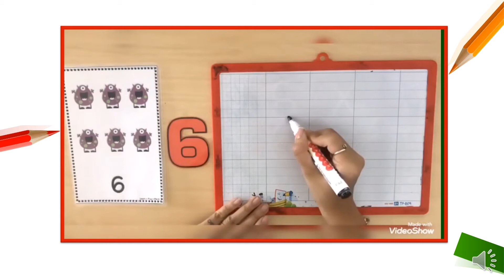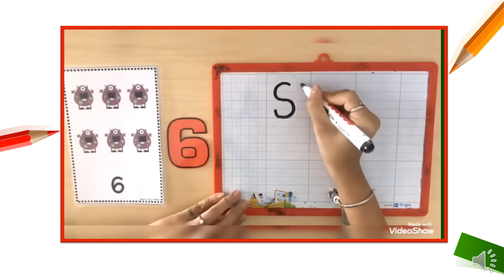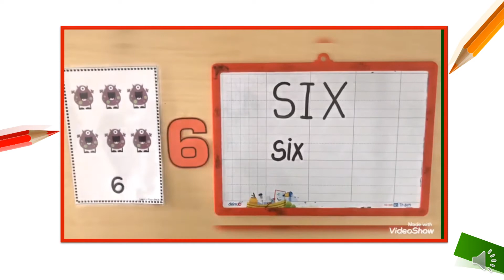Numeracy - Number 6 lesson - K2 Stingray Class